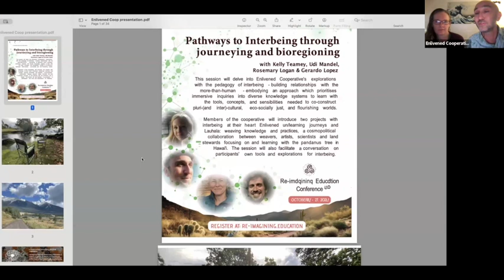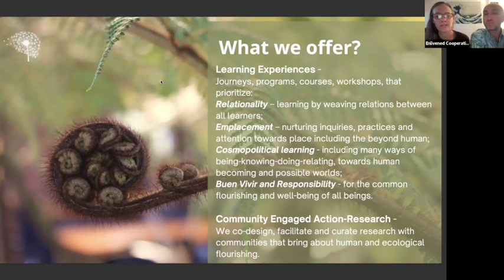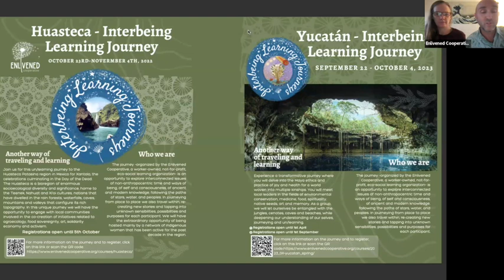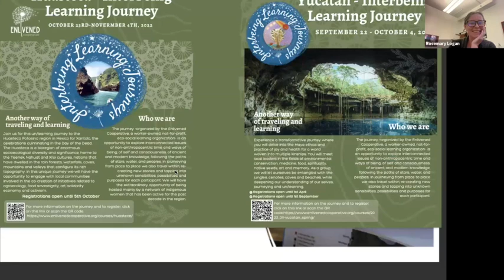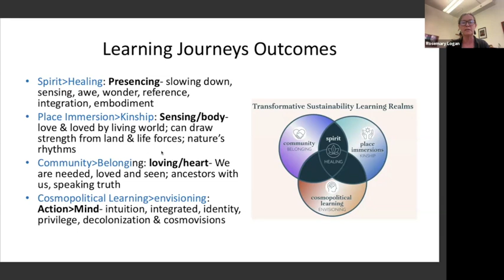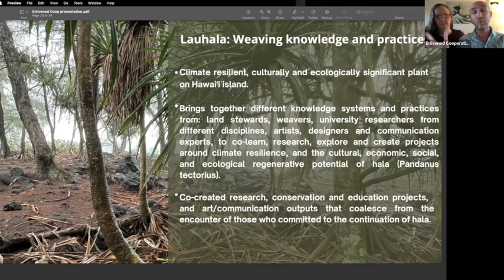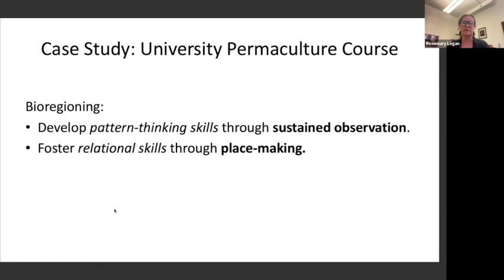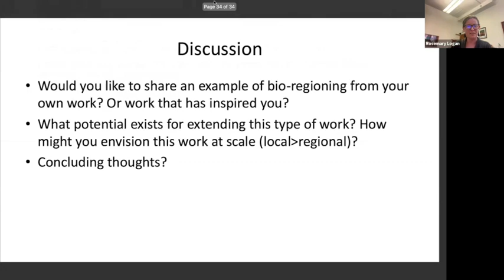Pathways to Interbeing through journeying and bioregioning with the Enlivened Cooperative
This session will delve into Enlivened Cooperative’s explorations with the pedagogy of interbeing – building relationships with the more-than-human –  embodying an approach which prioritises immersive inquiries into diverse knowledge systems to learn with the tools, concepts, and sensibilities needed to co-construct pluri-(and inter)-cultural, eco-socially just, and flourishing worlds.

Members of the cooperative will introduce two projects with interbeing at their heart: Enlivened un/learning journeys and Lauhala: weaving knowledge and practices, a cosmopolitical collaboration between weavers, artists, scientists and land stewards focusing on and learning with the pandanus tree in Hawai’i. The session will also facilitate a conversation on participants’ own tools and explorations for interbeing.

With Members of the Enlivened Cooperative:
Kelly Teamey, Udi Mandel, Gerardo Lopez and Rosemary Logan